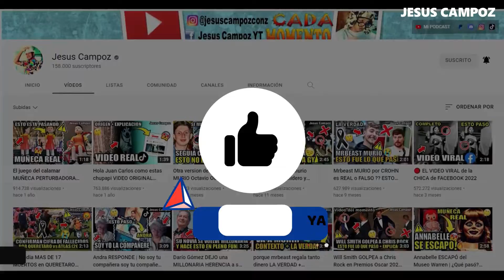Asi RECIBIERON a Lionel Messi en el PSG sin MBAPPÉ | llegada de messi en el psg bienvenida hoy 2022